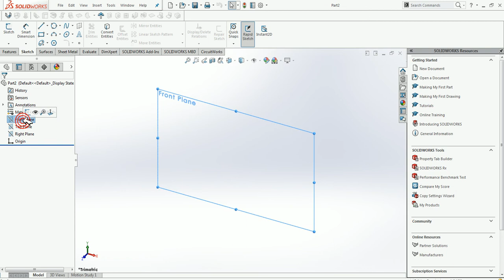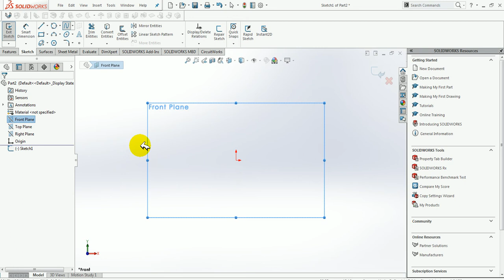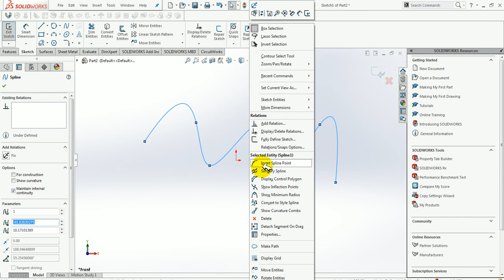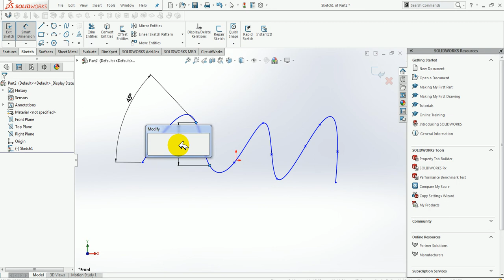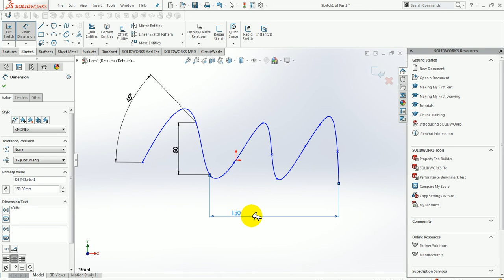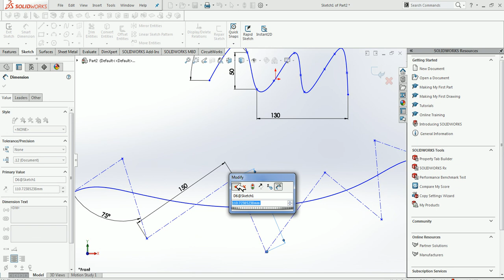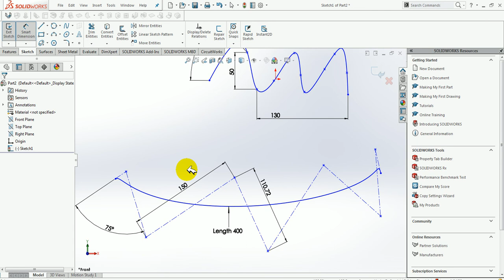Solid work Tutorial 6 || spline line and dimension Solidworks || solid work Spline line command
In this video I will show you Spline line and Dimension  command in hindi,
We will know about of type of spline and where we used this command. How to used making drawing with help of solid work Spline line.

we know about  spline line how to used in solid work for making design or any drawing .solid work machine . what is the process of making design in solid work.

Thanks